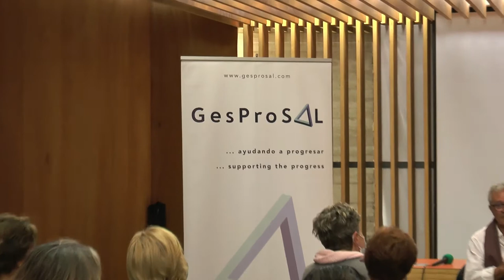Recital Flamenco Julián Muñoz Alonso y José El Japonés 2021